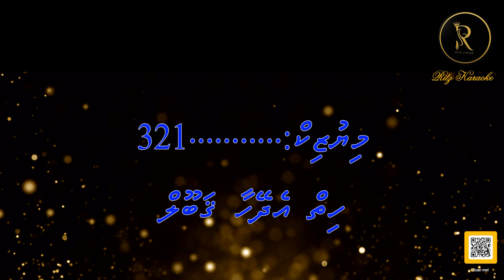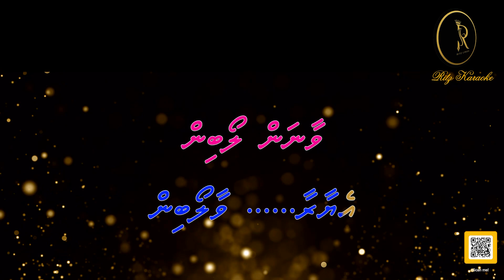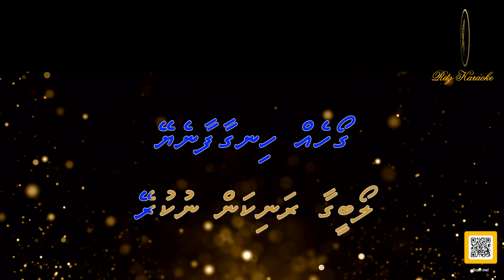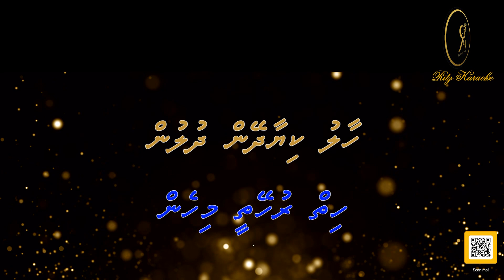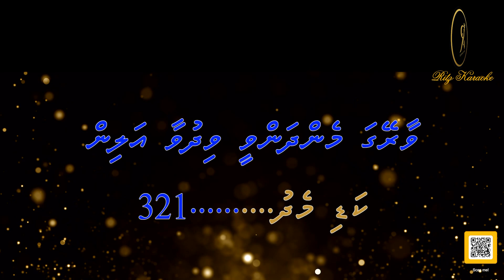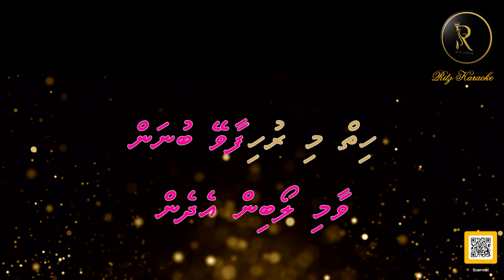(Ab To Mere Huzoor) Hiy Edheyhaa Qabool (Duet )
Song : Hiy Eh’dhey haa Qbool
Abum: RitzLyrics 220/-
15th August 2024
Lyricist: Amianth Rizny (Ritz)

RitzLyrics ge Hurihaa lava thakehge  Lhen Thah haquvaa hama ekani Faraathakee  RitzLyrics ge founder Aminath Rizny  (Ritz )

Original song :  Ab To Mere Huzoor (From "Pyar Mein Sauda Nahin") [Natasha I Love You] by Kishore Kumar & Lata